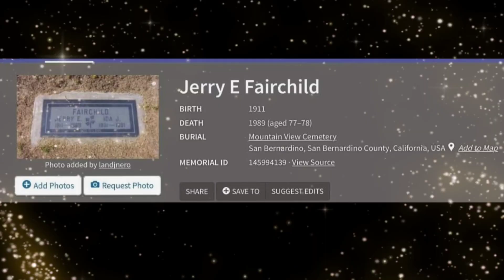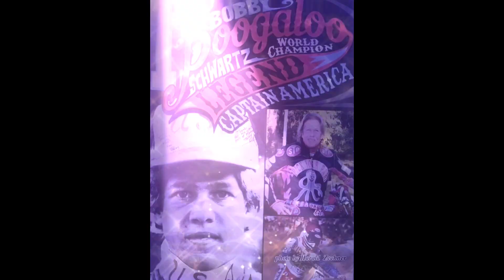SPEEDWAY TOP 75 US RIDERS OF THE 1970's - EPISODE 1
The countdown continues to #1 top rider of the 1970's. This era of modern day US Speedway was simply. Amazing.
A must watch video as we countdown to #1